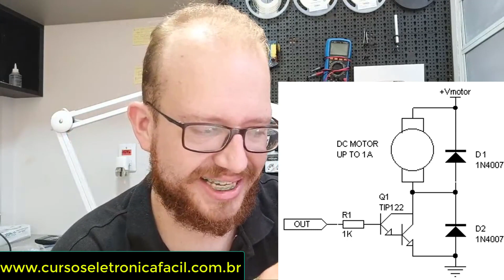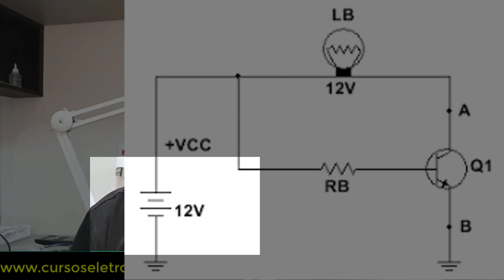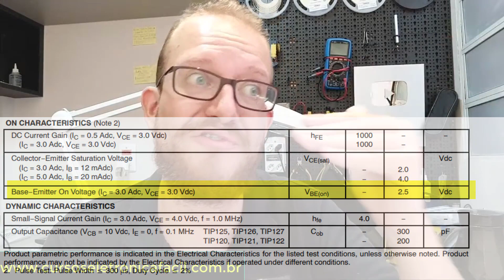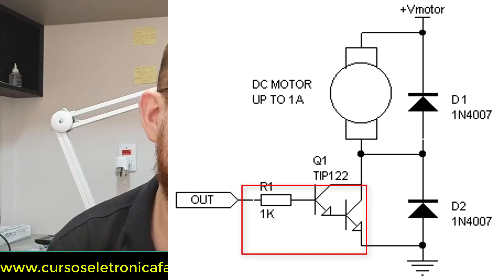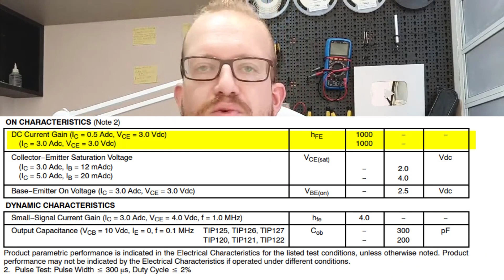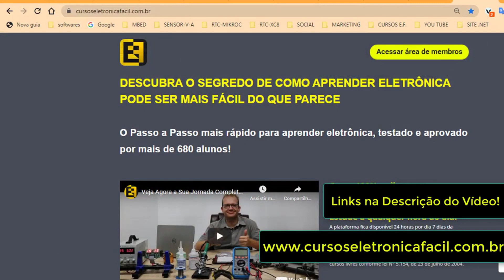Resistor de Base do Transistor NPN e PNP - 1k SERVE PRA TUDO? - Eletronica Facil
Curso de Eletrônica Fácil: como calcular o resistor de base do transistor? O resistor de 1k deve ser usado sempre na base? Como escolher o resistor de base? isso pode queimar o transistor?

🔴 Suporte Com Plantões de Dúvidas via Telegram
🔴 Curso com Certificado.
🔴 Mais de 260 Aulas distribuídas em 50 módulos.
🔴 Acesso imediato.